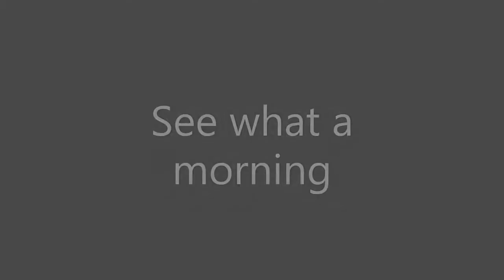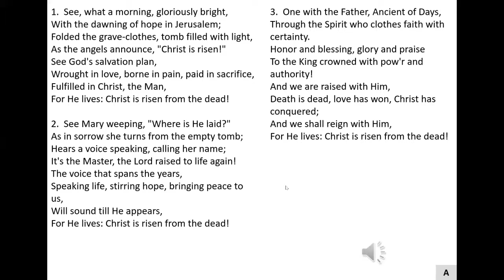See what a morning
Congregational singing at ECF